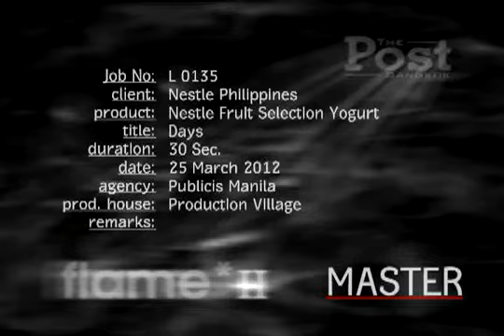IM's Shin for Nestle Phils TVC Fruit Selection Yogurt Days